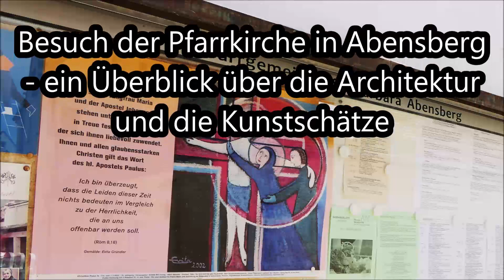Abensberg St. Barbara - Überblick Sakralkunst (Architektur, Altar...), Bilder/Musik Orchester Köthen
Infos im Film:
Besuch der Pfarrkirche in Abensberg - ein Überblick über die Architektur
...auch ein kurzer Überblick über weitere Sakralkunst in der Klosterkirche und im Museum
St. Barbara - Dreischiffigen Hallenkirche
Hochaltar
Kanzel
Petrus und Paulus...
Orgel und Wandgemälde
Klosterkirche - auch lohnend
Sakrale Kunst - auch im Museum
Musik: Allein Gott in der Höh sei Ehr – anonym / Georg Philipp Telemann
25 Bilder © noten-apitz.de
Bildquelle: Musikverlag Apitz
Musikvideo, legal lizensfrei downloaden, Gema, Manfred Apitz